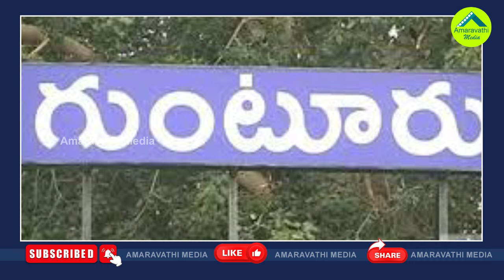తాజా సర్వే..జగన్ కు జైకొట్టిన అమరావతి ప్రాంతం| Partha Das Predictions On Erstwhile Guntur District